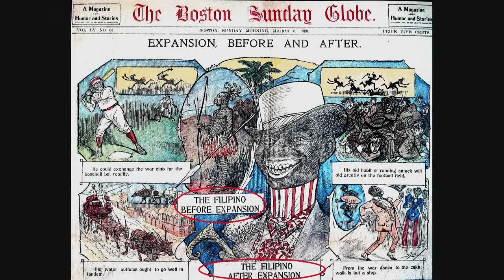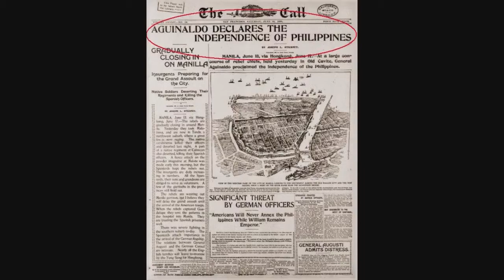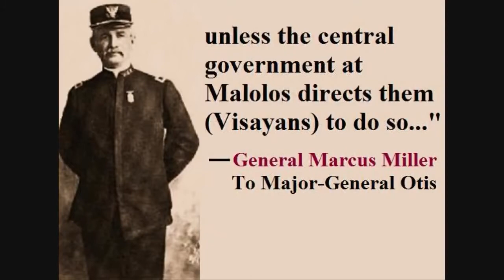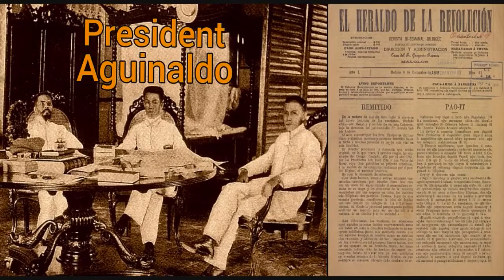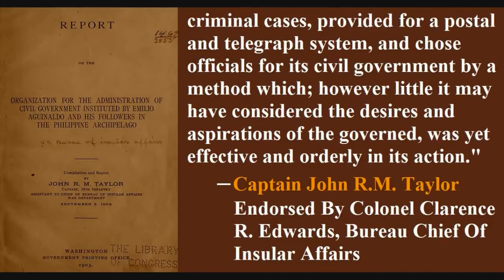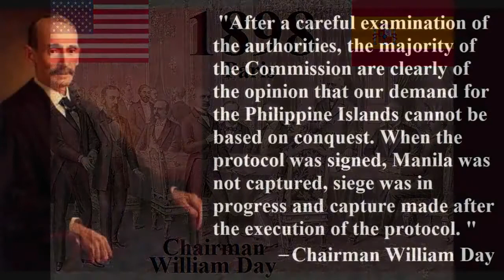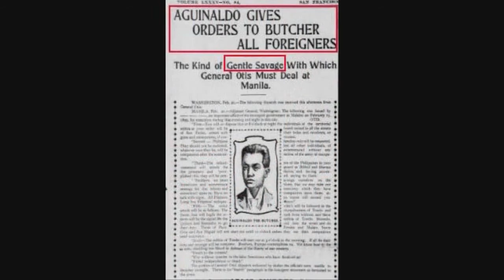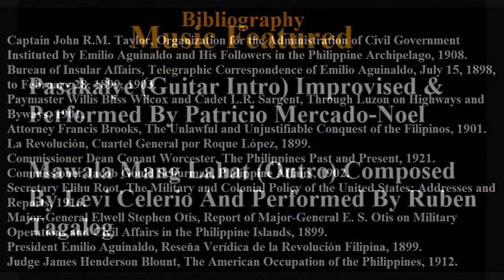The 1899 Philippine Republic That America Still Does Not Recognize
Details on the Philippine American war and how certain American Officials fooled the American People on the issue of Philippine colonization!